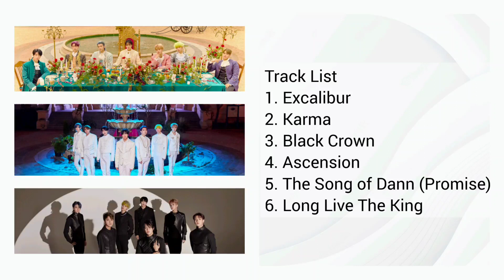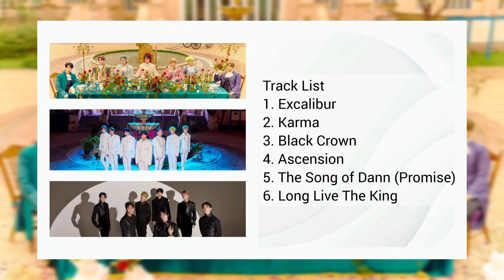♡ KINGDOM ♡ THE LATEST MV SONG